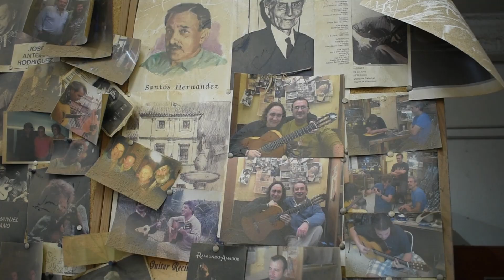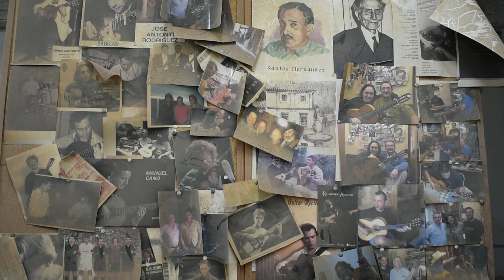Reportaje de Ángel Pérez, Dream Films..